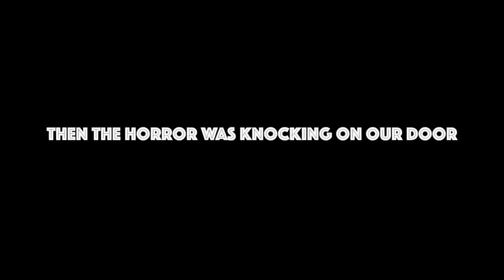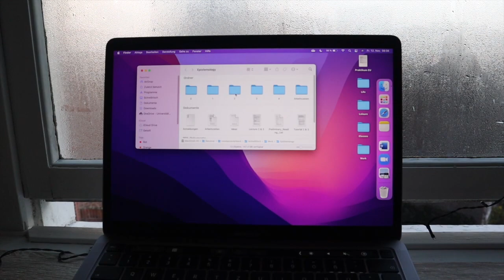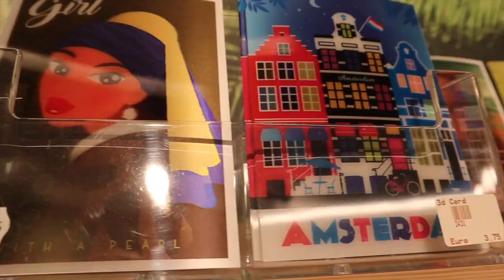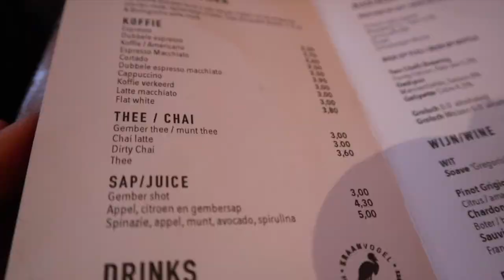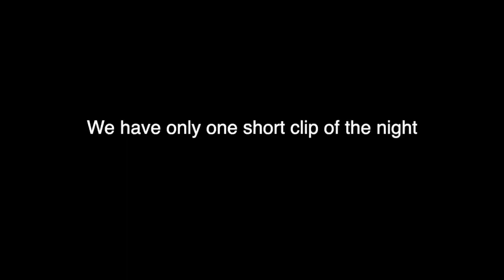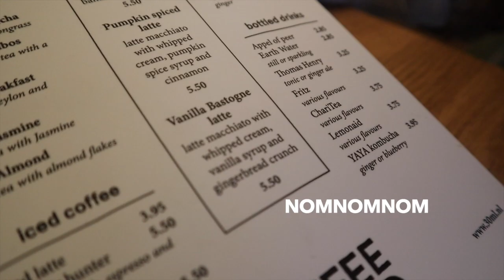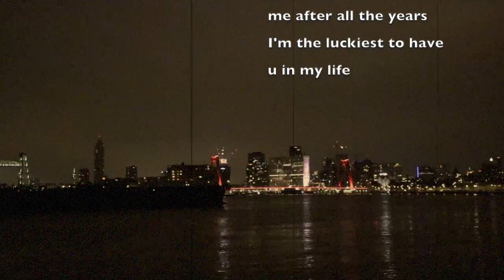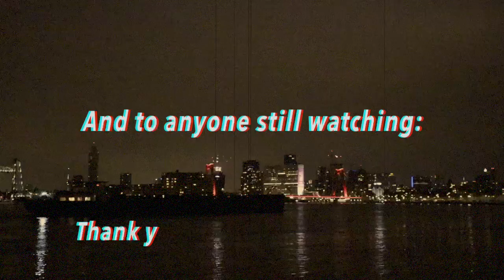two lost girls in the Netherlands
A hymn to friendship o( ❛ᴗ❛ )o

Watch us embrace the full cringe experience in my first ever video. Here, my German friend visits me in the Netherlands and we travel around cities, i.e. Amsterdam and Rotterdam. Most of the time is spent either eating, sleeping or with other activities proving our insane productivity.
Thanks for watchinnn!

xoxo, Consti